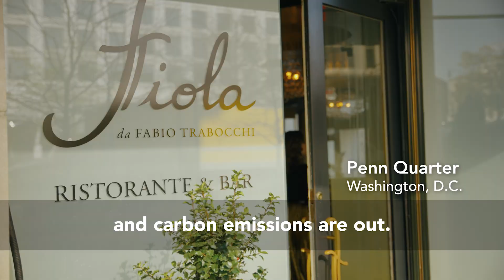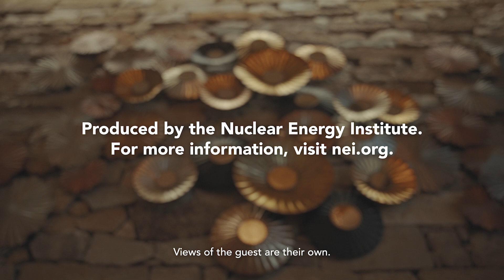Off the Menu with Monica: Rickey Ruff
Sustainable fashion is in, and carbon emissions are out. Monica Trauzzi sits down with Adidas’s Rickey Ruff to discuss how he plans to tackle one of the fashion industry's biggest challenges, decarbonization, with nuclear energy through his Global Nuclear Concepts initiative.